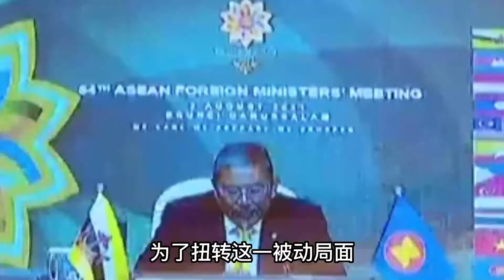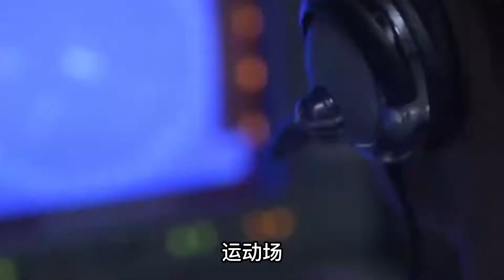特大新闻！南沙群岛突变！防空和反舰导弹全部上岛！实时监测美军航母与飞机！西方罕见表示中国要动真格了！南海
真是不要脸！在中国申请3000项专利，却想将总部搬到美国！谁料北京仅用一招，竟让整个美国彻底乱套，全部拒绝！中美
除了中国！谁都不信！非洲小国建交中国65年！总统上任当天宣告全球！全国基建只给中国人！美日印澳一根毛也别想要！中非